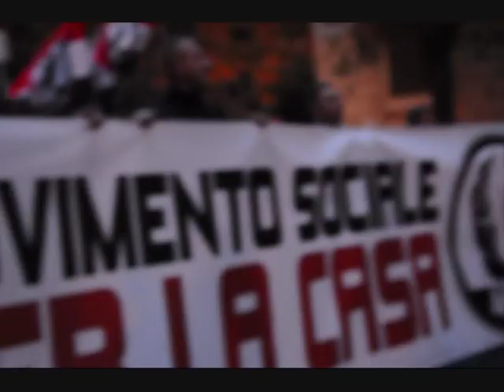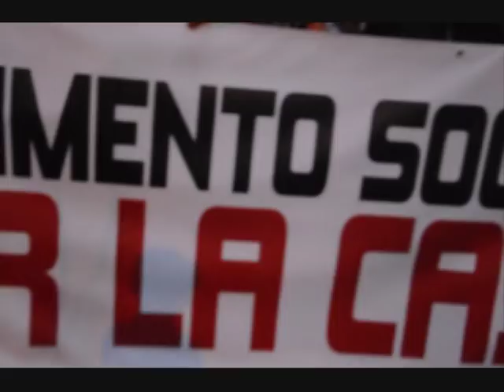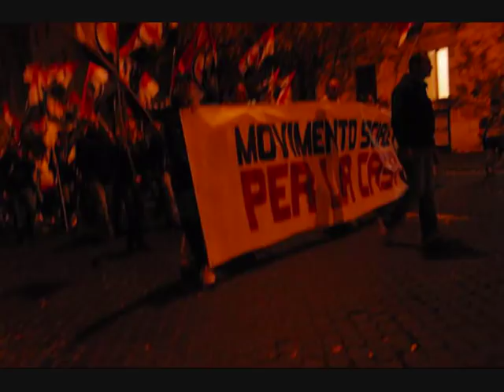Movimento Sociale Europeo 10 Novembre 2012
Oggi 10 Novembre 2012.la prima uscita Pubblica. E' a Miki Mantakas l'attivista Greco ucciso nel Febbraio 1975 che si ispira il neonato Movimento Sociale Europeo,animatore di un nuovo coordinamento internazionale di camerati e skinhead, che può già contare sull'adesione di estremisti fiamminghi, corsi, belgi, spagnoli, francesi, greci. Nato alla fine del 2011, con un gruppo dirigente ancora in fase di costituzione, l'MSE è riuscito in pochi mesi ad incuriosire e ad attrarre partiti estremisti stranieri, anche con una lunga e articolata storia alle spalle, convincendoli a prendere parte ad un progetto di "riconquista dell'Europa" in chiave nazionalsocialista.
La sua bandiera è dominata da un'araba fenice, simbolo della resurrezione (europea), e i suoi colori  -  rosso, bianco e nero  -  sono gli stessi della bandiera nazista. Dopo aver mosso i primi passi sul web  -  sfruttando, social network (da Facebook a Twitter), blog e un canale su Youtube - questa formazione ha chiamato a raccolta nel suo primo raduno alla fine di febbraio (in occasione dell'anniversario della morte di Mantakas), in uno scantinato in uso ad un'associazione culturale legata agli ambienti estremisti, un centinaio di teste rasate provenienti da Belgio, Francia, Corsica, Grecia. In quella sede, a poche centinaia di metri dal Vaticano, sono state poste le prime basi di una alleanza che si propone di "liberare l'Europa dal controllo degli Stati Uniti".( i tre video sono integrali)